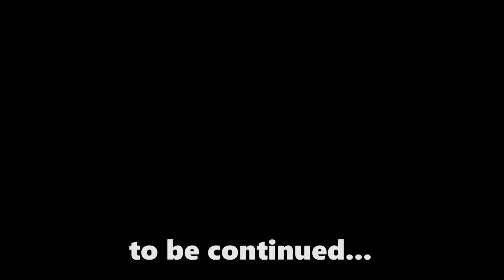WordOnTheStreet If you have a date with the Governor of Lagos what would you say to him